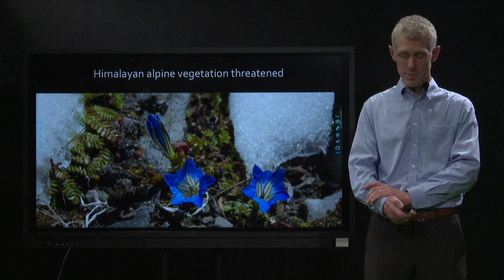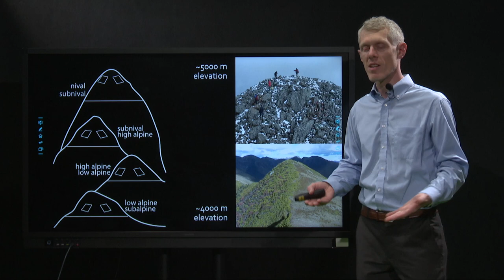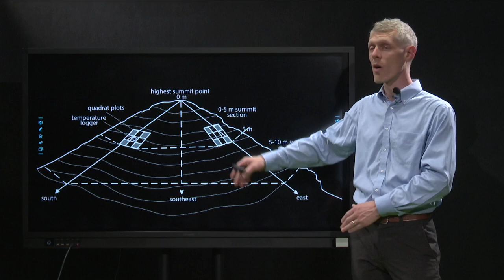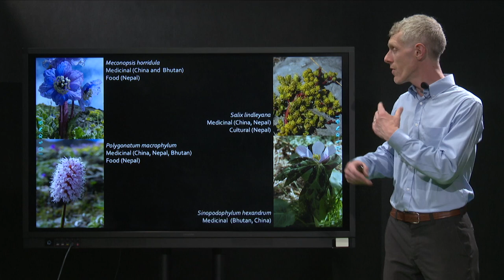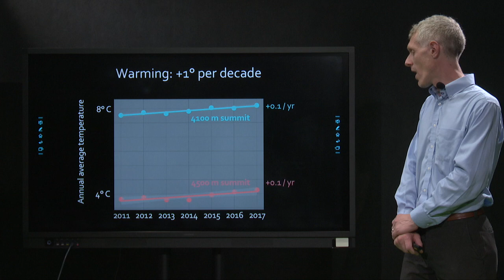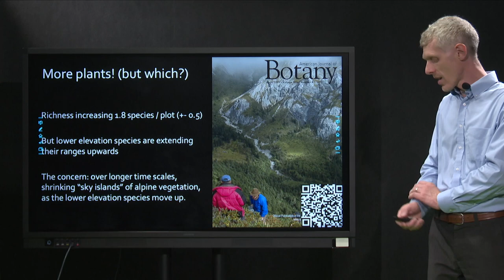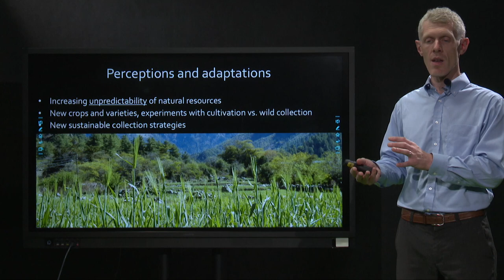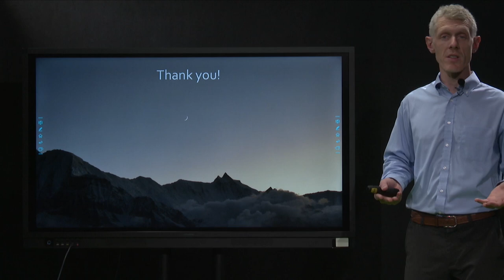Dr. Robbie Hart: Climate Change Impacts and Adaptations in Highland Asia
Lecture recorded at VinUniversity, Hanoi, on 11 October 2023.
Supported by the Center for Environmental Intelligence, VinUniversity, Prof. K. David Harrison.